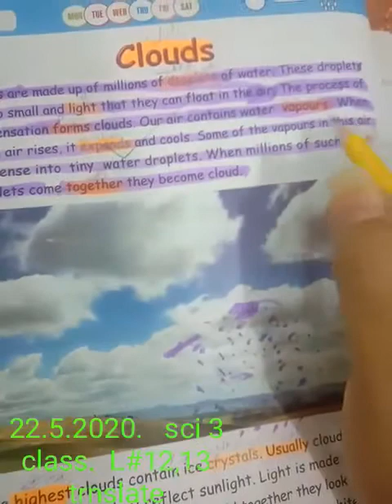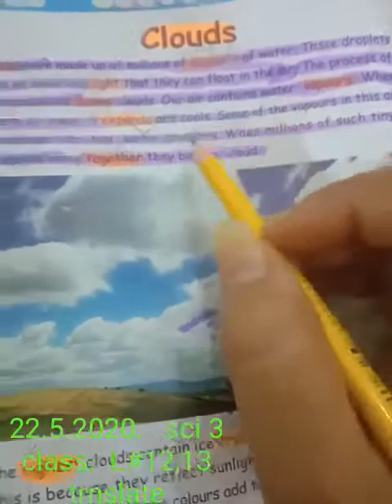science 22 May 3 class